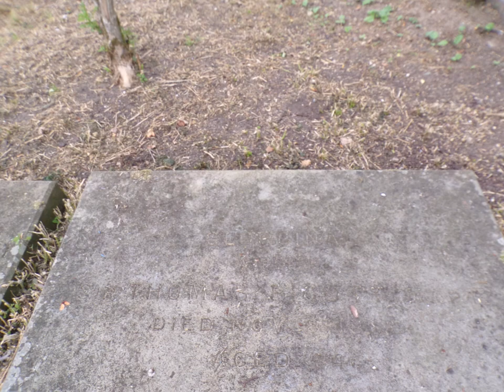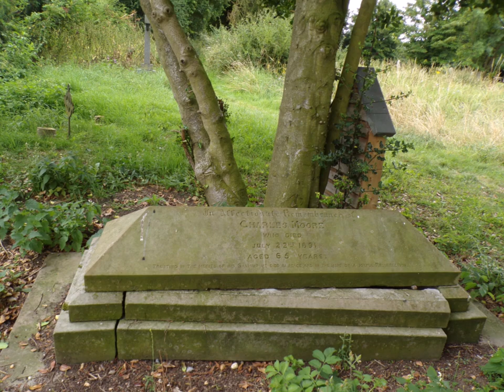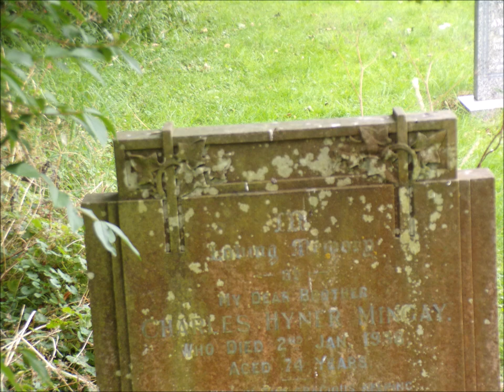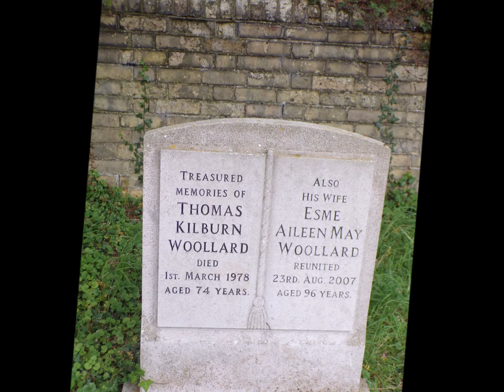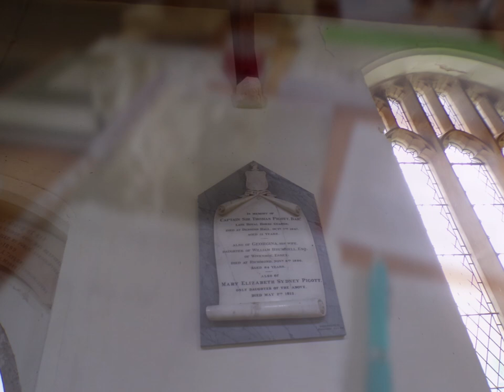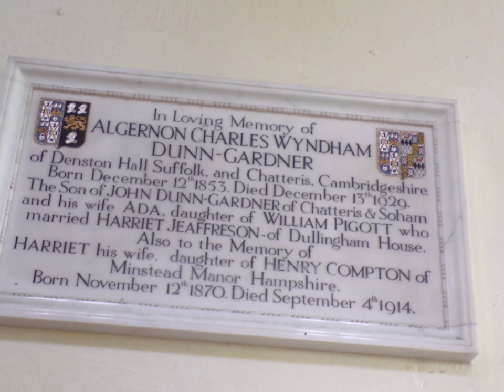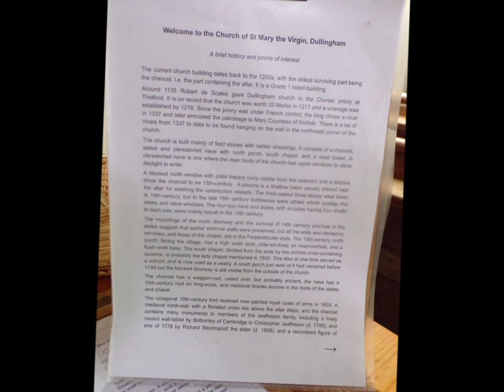Family Tree Trip Dullingham Church Visit. A Video that was Rescued from a corrupt 64GB Memory Card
A rescued video  that was excellent but ruined by a corrupt 64\GB memory card--unfortunately this involved 12 GB of video footage of other villages as well on this family tree trip 2024.The video could not unload so I had to literally copy it  using  one camera to video from the screen of the other camera to another memory card--hence the blurred images--the photos are ok and the audio fair--such a shame but saved for posterity...But there are other video on YT of Dullingham created in previous years and visits